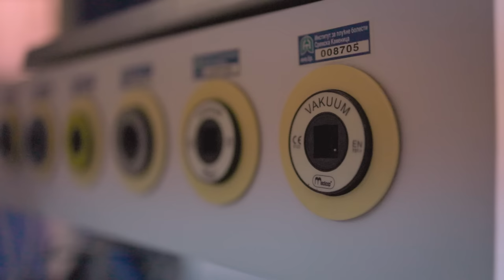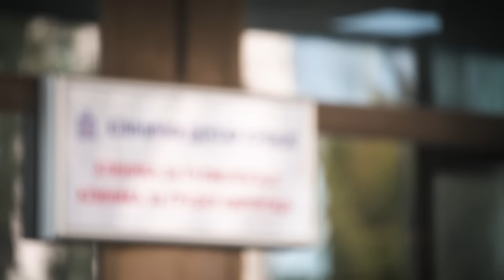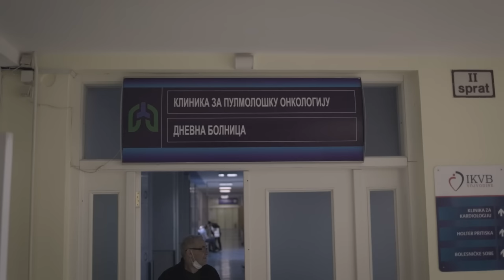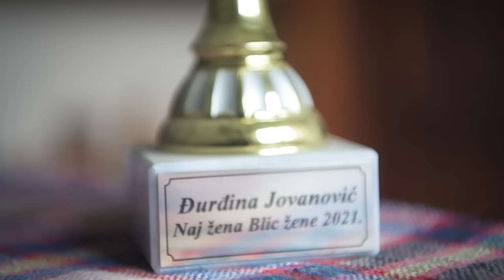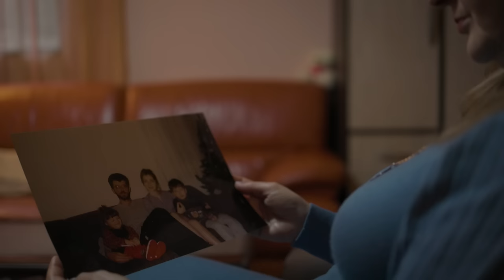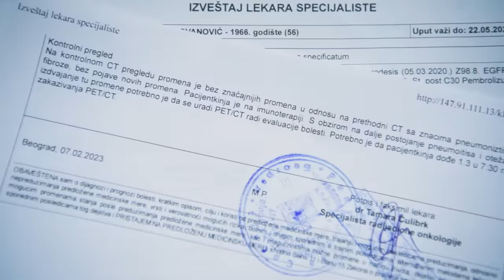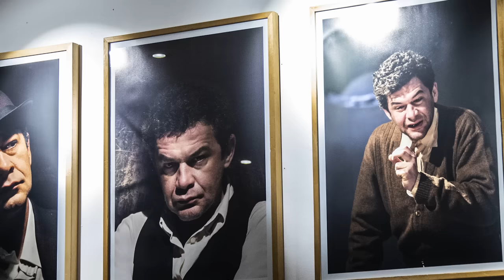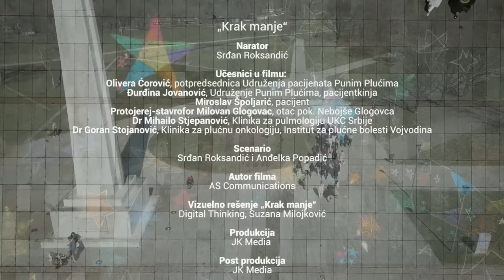KrakManje / Unbroken stars dokumentarni film 🍀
Svi mi koje je dotakao rak pluća nismo više isti i nikada nećemo biti. Pacijenti, članovi porodice, kolege, komšije… od trenutka dijagnoze sve se promenilo. Mi smo zvezde koje ne odustaju, ali koje su drugačije od ostalih, imamo krak manje sa kojim ponosno Živimo i nastavljamo borbu, dan pod dan. Ako iz ove naše kampanje na kraju uspemo da dobijemo bar jedan rak manje u Srbiji, naša misija će uspeti.

Udruženje pacijenata „Punim plućima” pokrenulo je veliku edukativnu kampanju pod nazivom „kRak manje”. Cilj je da pošaljemo preventivne poruke, skrenemo pažnju na neophodnost skrininga u našoj zemlji, ali i da apelujemo na što bolji status pacijenata kojima nažalost još nije dostupna sva neophodna inovativna terapija.

Nastavljamo da šaljemo poruke, da menjamo svest, da ispravljamo surovu statistiku.

Narator: Srđan Roksandić
Scenario: Srđan Roksandić i Anđelka Popadić
Autor filma: AS Communications
Vizuelno rešenje „Krak manje“: Digital Thinking, Suzana Milojković
Produkcija: JK Media
Post produkcija: JK Media
Montaža: Miloš Kasalović
Pesma: Masimo Savić - Zamisli
Muzika: Ivan Dečak, Rajko Dujmić
Tekst: Ivan Dečak

Posebna zahvalnost:

OŠ Kosta Đukić, Mladenovac
Učenicima V odeljenja
Direktorki Valentina Stanković
OŠ Sonja Marinković, Zemun
Učenicima odeljenja V-2
Nastavnici Katarina Pešić
KK Aleksa Dundić / kobili Jugoslovenki
Kafiću Cancara, Pačevo / mački Dobrili
Restoranu Šajka, Pančevo
Porodici Elez za ustupljenu vikendicu, Krčedin
Ivanu Dečaku, Snježani Šimek Dujmić i Tinu Dujmiću za ustupljena prava za neometano korišćenje numere Zamisli od Masima Savića
Vesni Radovanović
Niki Radovanović
Dunji Roksandić
Emi Vasiljević
Teodori Jovanović
Anđeli Petković
Milici Dževerdanović
Slađani Kačavenda
Ljiljani Marković
Radomiru Krstojević
Gorici Đokić
Ilija Stjepanović
Elena Stjepanović
Dr Mirjana Stjepanović